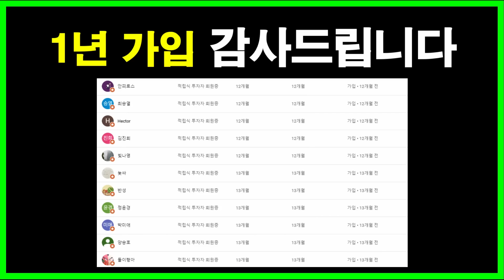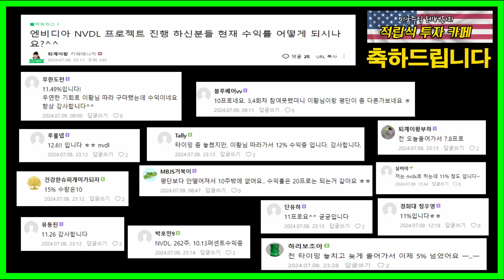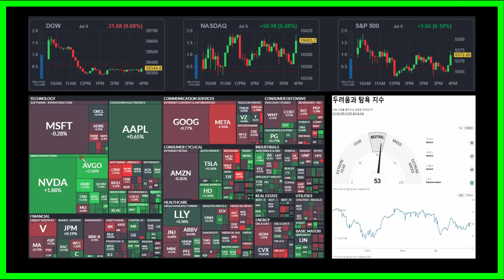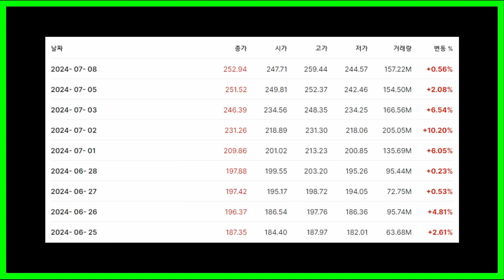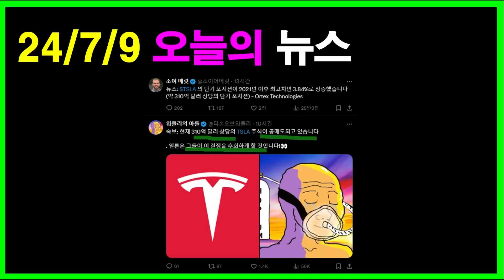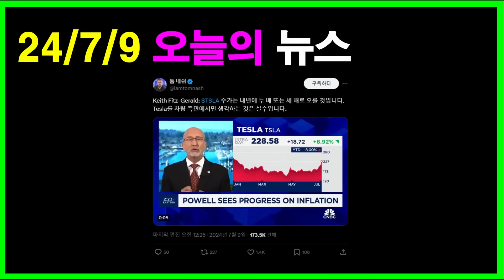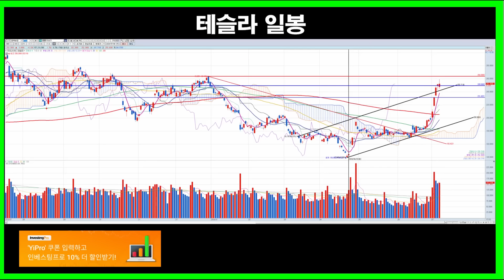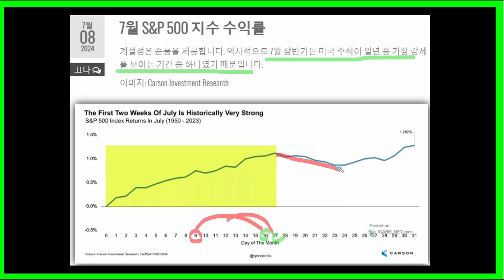테슬라 더 간다고?